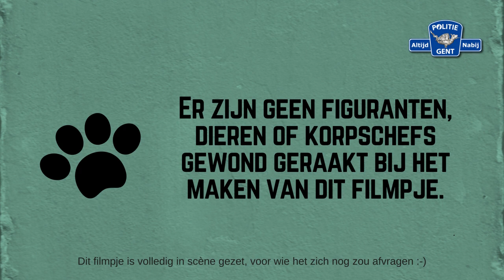Glasverbod Blaarmeersen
Ga je dit weekend afkoelen in de Blaarmeersen? Denk dan aan het glasverbod. Anders zou onze korpschef je wel eens een GAS-boete kunnen geven. En dat verloopt niet altijd volgens plan zoals je in dit (fictieve) filmpje kan zien.